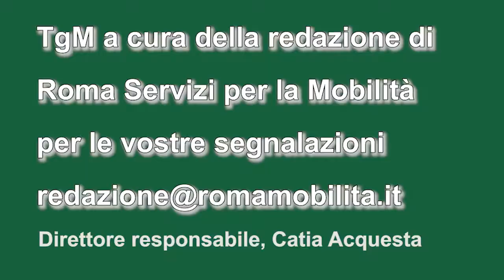TG Mobilità ore 14,30